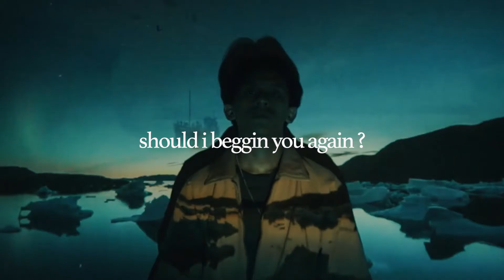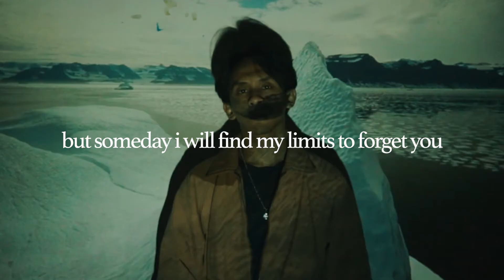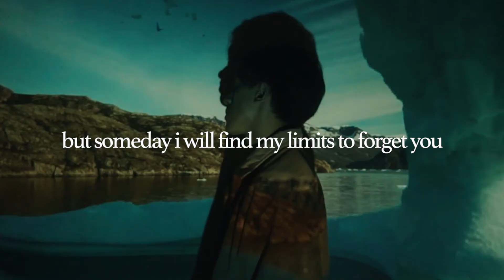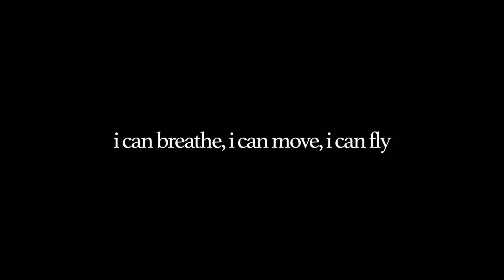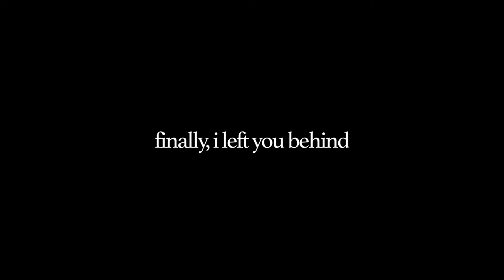Dormate - Finally, i left you (Official Lyrics Video)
Official Lyrics Video from Dormate 'finally, i left you'

track #12 from Dormate's 1st Album; Space.

Written by Rifki Muhammad
Composed, produced, mixed, and mastered by Dormate

People Behind the lyrics video :
Rifki Muhammad

Ellio Records, 2022.